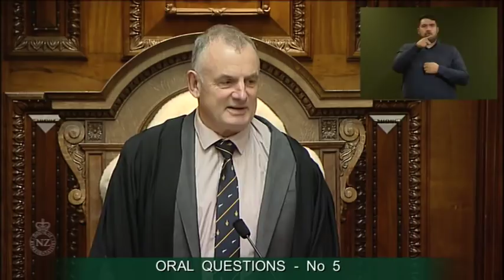Question 5 - Hon David Bennett to the on Behalf of Minister of Corrections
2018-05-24 - Question 5 - Hon David Bennett to the on Behalf of Minister of Corrections

Andrew Little,David Bennett,Gerry Brownlee,Matt King,Barbara Kuriger,Iain Lees-Galloway